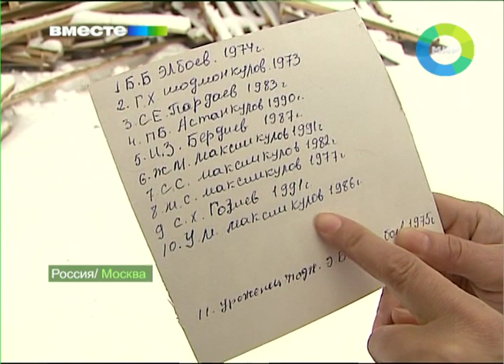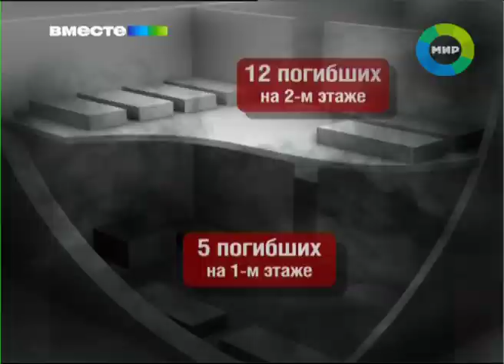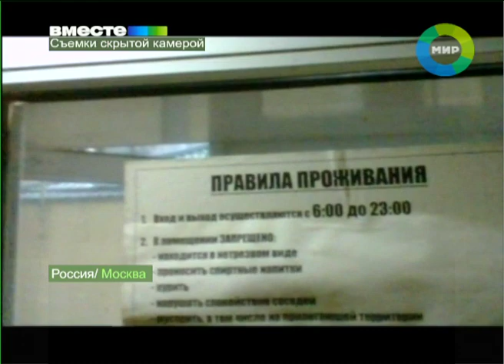Нелегальное гостеприимство Эфир 8.04.2012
А вот этих людей не пугает практически ничего. Они готовы добираться на заработки Россию любым видом транспорта. Их не пугает неизвестность,  нелегальный статус, нечеловеческие условия проживания. Ради работы они, не задумываясь, отдают и свой паспорт, а в отдельных случаях - и собственную жизнь.

Вот шокирующий случай минувшей недели. Во время пожара на Качаловском рынке в Москве сгорели сразу семнадцать иностранных рабочих.
Старшему из них было 35, а младшему - едва исполнилось двадцать лет. Откуда они приехали, стало известно лишь накануне. По уточненной информации, все погибшие - граждане Узбекистана, и в российской столице находились, скорее всего, нелегально.
О жертвах незаконного гостеприимства - наш корреспондент Константин Коковешников.